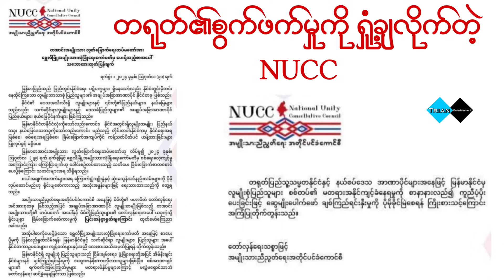စိနရဲ့ စွက်ဖက်မှုကို ရှုံ့ချလိုက်တဲ့ NUCC